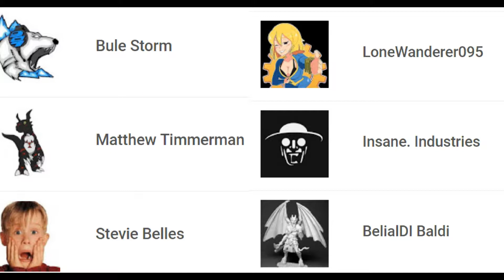Subscribers and mini update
just some subs and a mini update